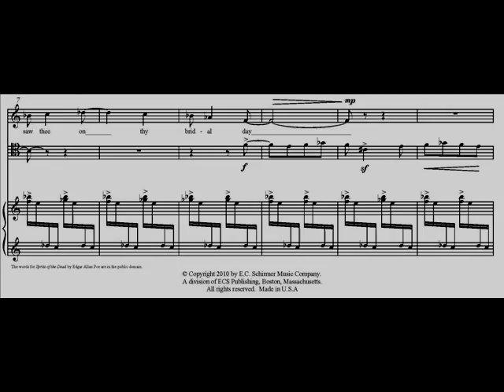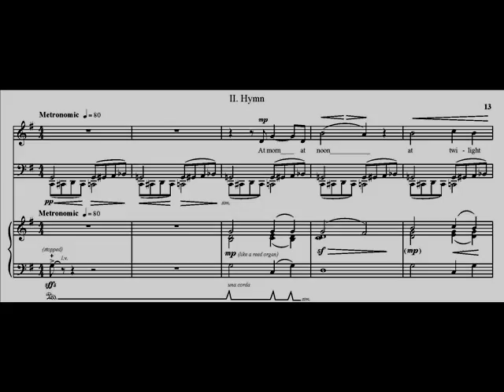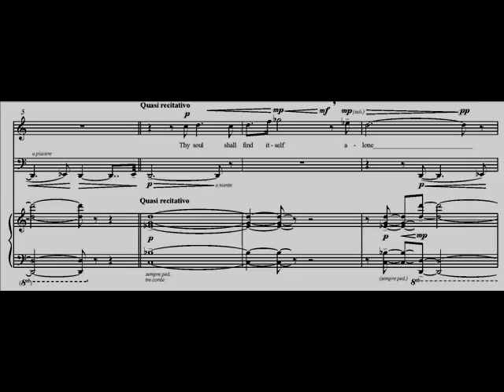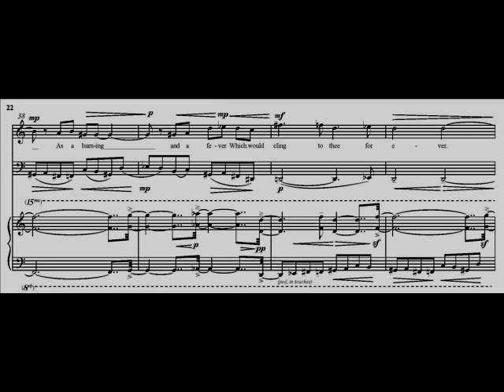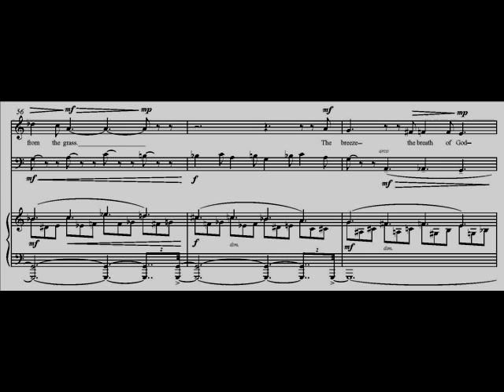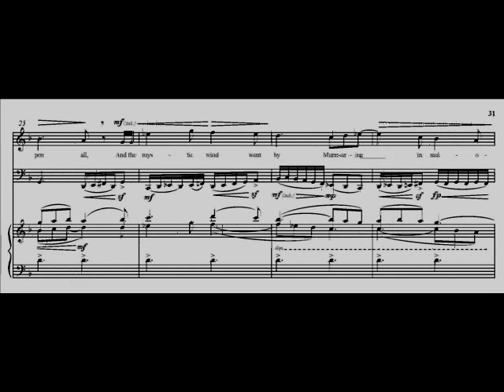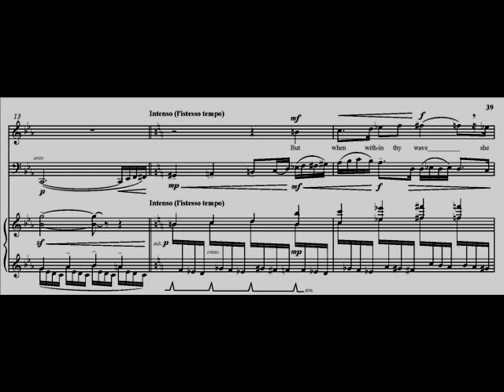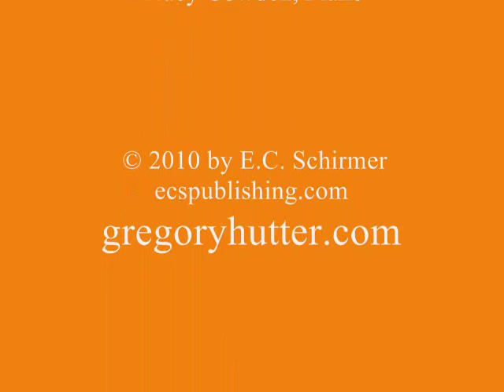Gregory Hutter: Spirits of the Dead (2009)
Ariana Wyatt, Soprano
Benjamin Wyatt, Cello
Tracy Cowden, Piano

Words by Edgar Allan Poe

I.  Song
II.  Hymn
III.  Spirits of the Dead
IV.  The Lake:  To-
V.  To the River-